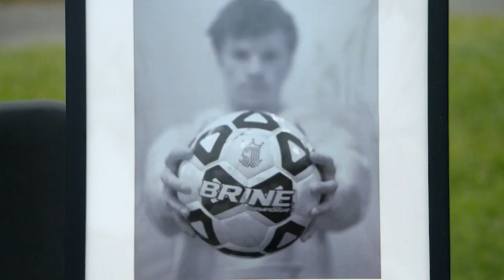Vigil held for Somerset teen soccer player who died of cancer